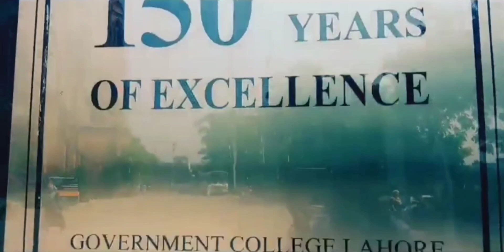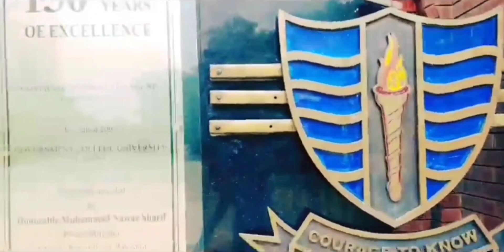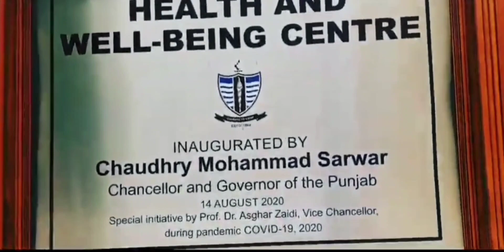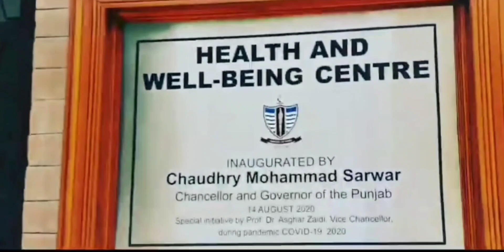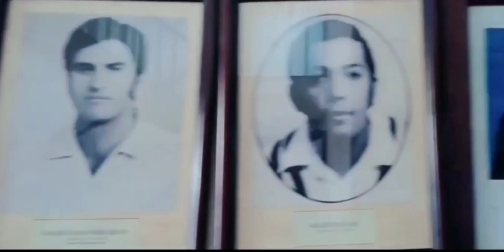Gcu merit list kab Tak lgy gi for BS and MPHIL students || gcu lahore